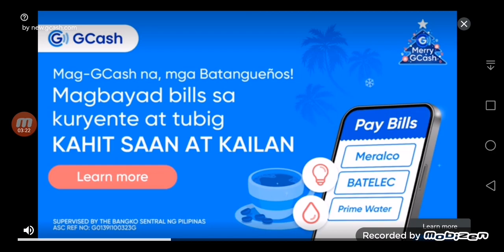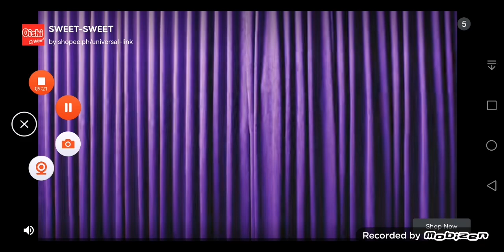Aice's Plays Again (1,025)